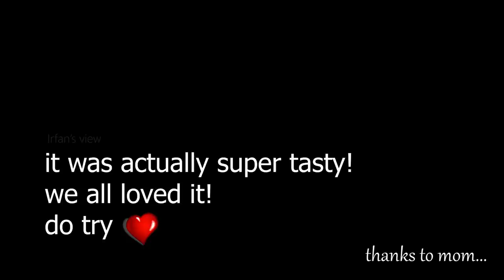Bunny Chow - How to make Mutton Bunny Chow?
Bunny chow, often referred to simply as a bunny, is a South African fast food dish consisting of a hollowed-out loaf of white bread filled with curry. I wanted to show you guys a different yet simple dish, so we decided to do this. I got bread from the bakery and Mutton from a meat shop. It was a big task for us, as we are in Locked down. Somehow we got both. To make a bunny chow just hollow out the bread and keep aside.
Mutton Curry, you will need spices like cardamom, cinnamon, cloves, chili powder, turmeric powder, curd, nuts, onion, tomato, coriander leaves potato, and mutton. Use pressure cooker to cook fast.
I just loved the outcome of it. The mutton curry went very well with bread. The flavor mutton and the masala added in it both elevated the taste of the whole curry.

In Association with DIVO - Digital Partner